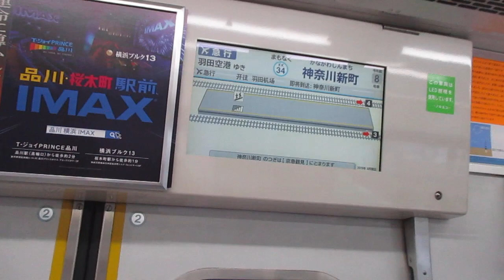【逗子・葉山始発、能見台～京急蒲田間急行運転、京急空港線内各駅停車、京急601編成SIV更新後初乗車！！】京急本線エアポート急行羽田空港行き京急600形601編成(SIV更新車)8両 神奈川新町駅発車